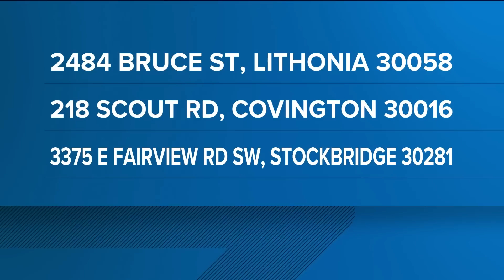Conyers, Georgia chemical plume after BioLab fire | Chlorine detected in air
Here are more details.